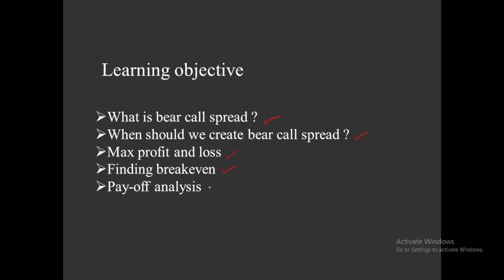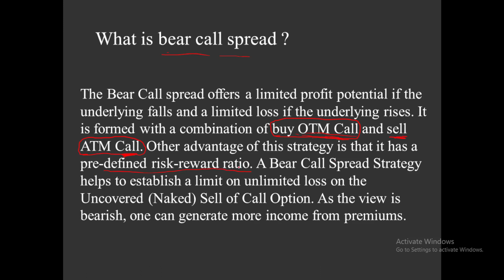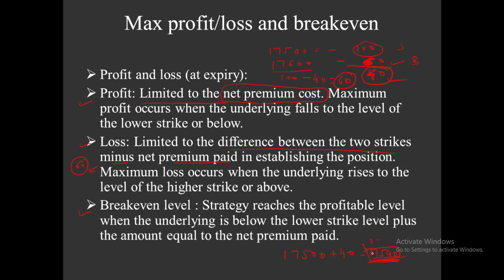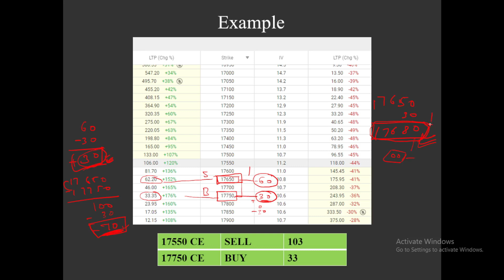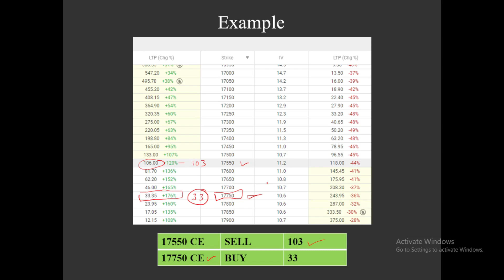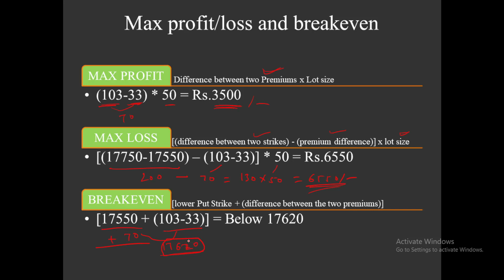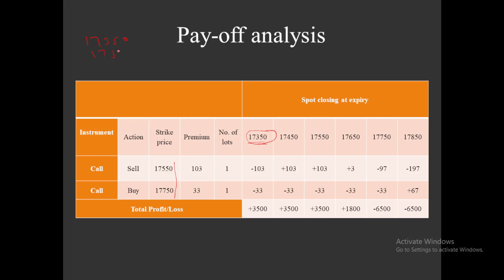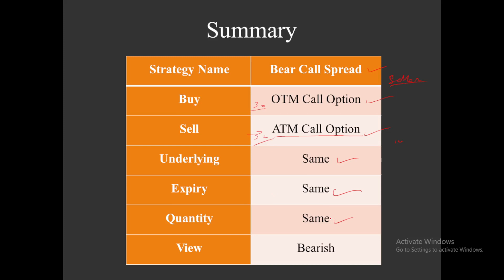Bear call spread || Basic option trading strategies for beginners || Option hedging strategies